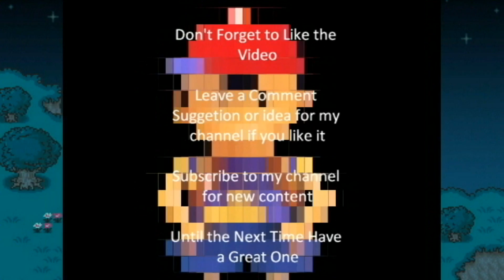Teenage Mutant Ninja Turtles 2 Arcade: Definitely not the Arcade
Also Follow me on various Social Media Outlets
As always whatever time it is you are reading this, you have a great one!!!